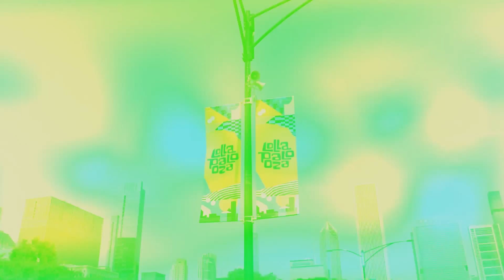Sofi Tukker interview /// Lollapalooza 2023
Sofi Tukker chats with Variance about playing live again, balancing road and home life and living the dream as they return to Lolla following their new album 'Wet Tennis,' which is out now.

B-Roll footage: Monegro Productions, courtesy C3 Presents